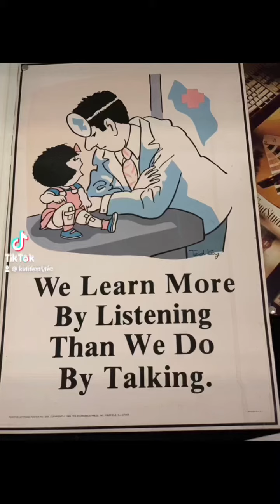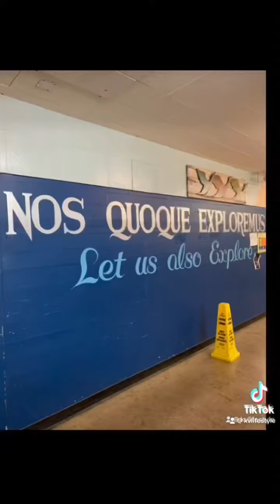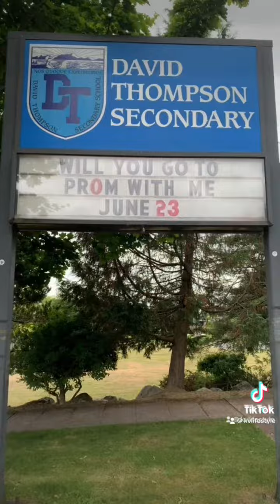David Thompson Secondary - Vancouver, BC